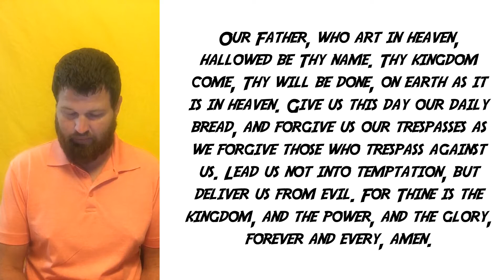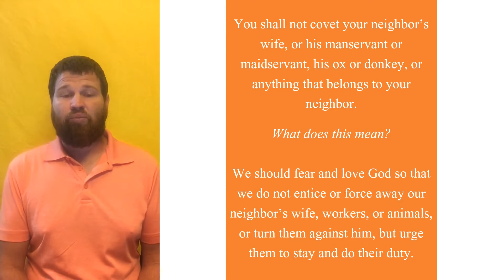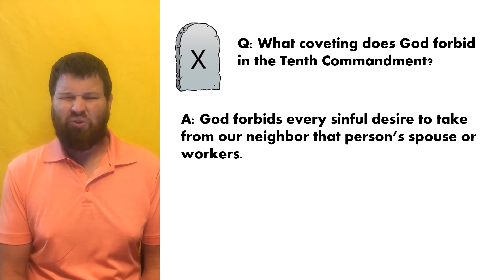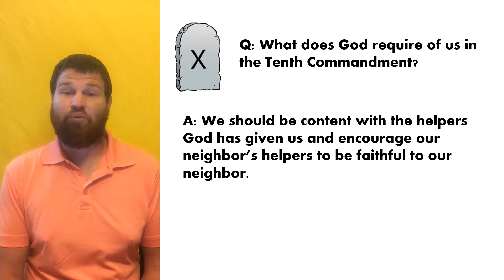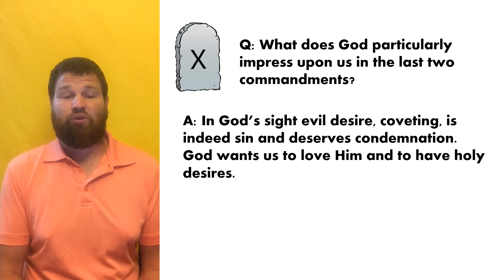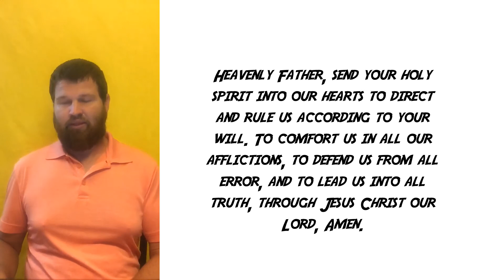SJL Sunday School - August 16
Join Chris Budde as he leads a lesson on the 10th commandment.